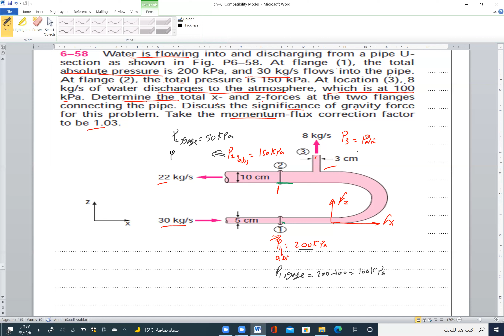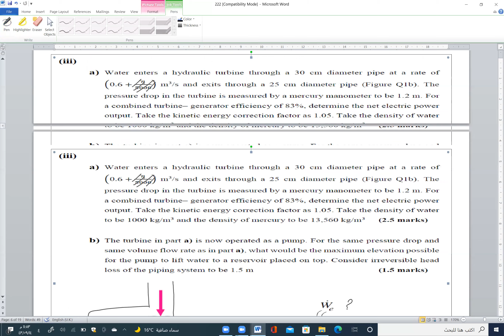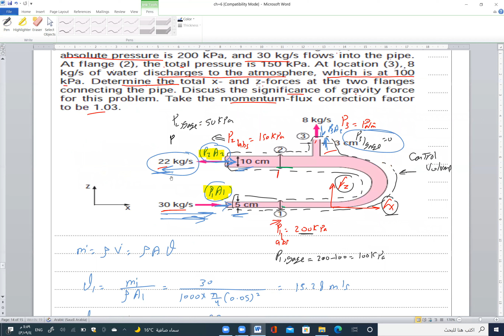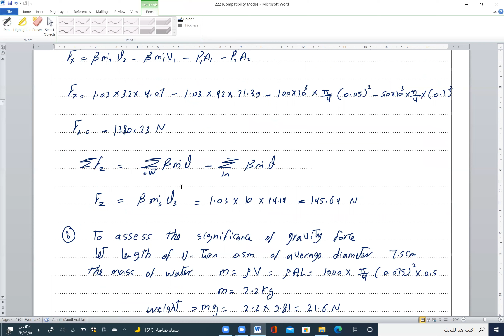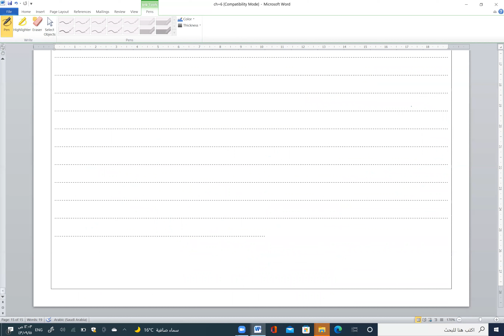ch6 part 3